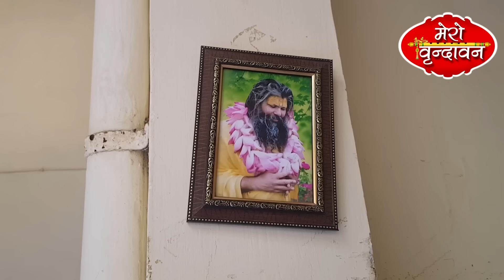Bhajan Marg: 18 साल तक प्रेमानंद बाबा को रोटी देने वाले घर की किस्मत खुल गई!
राधे राधे वृंदावन धाम की जय । ब्रजभूमि में अनेकों अनेक संत ब्रज वासियों के यहां मधुकरी यानी भोजन मांग कर खाते हैं आज हम आपको बताएंगे प्रेमानंद महाराज जी किस बृजवासी के यहां 18 साल भोजन मांग कर खाया था ।